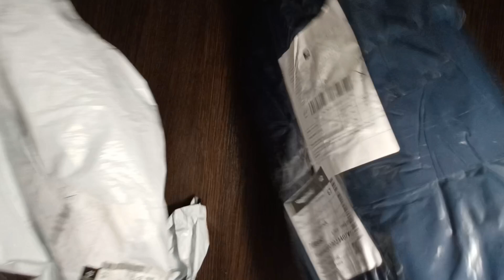Ура! Получила Подарки от СЫНА! Распаковка ПОДАРКОВ!